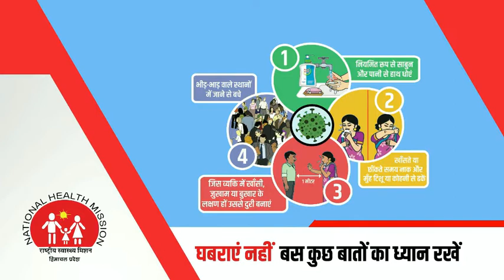जवाली में 75 पहुंचा पीलिया के मरीजों का आंकड़ा, घरों से लिए पानी के सैंपल।